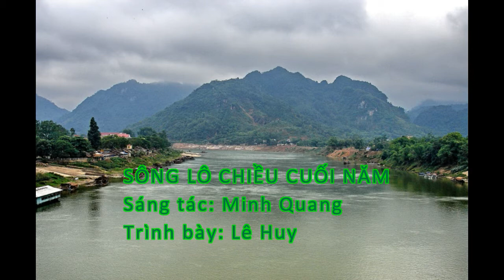SÔNG LÔ CHIỀU CUỐI NĂM - LÊ HUY